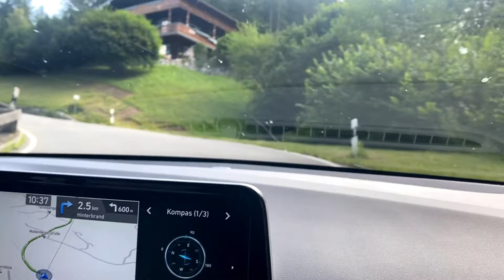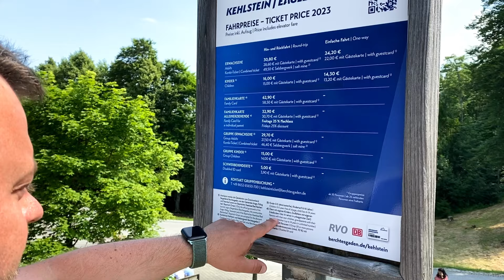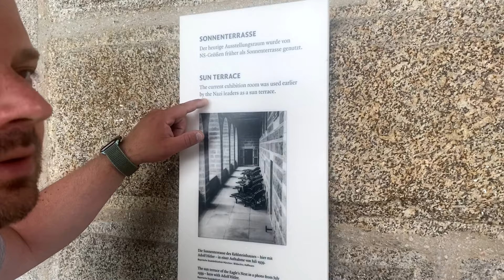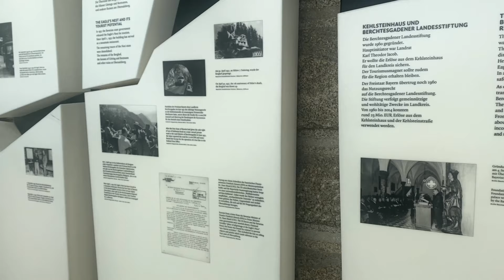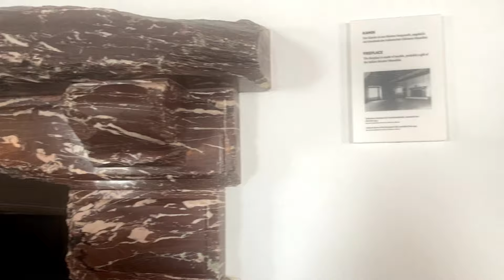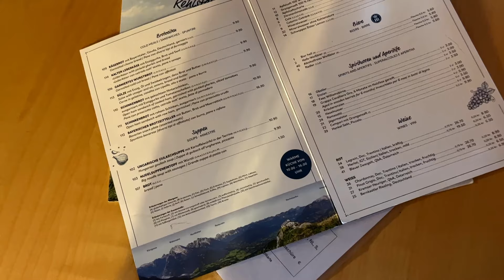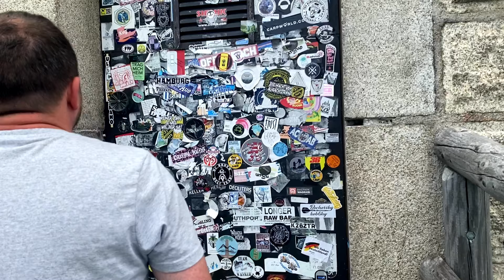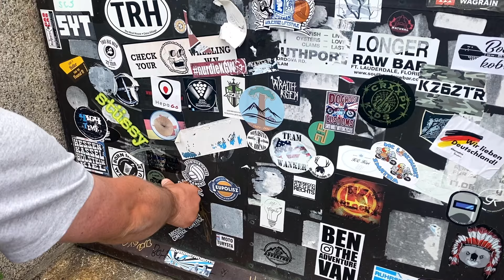Bavorsko - Berchtesgaden - Hitlerovo Orlí hnízdo, Kehlsteinhaus, - 3.den